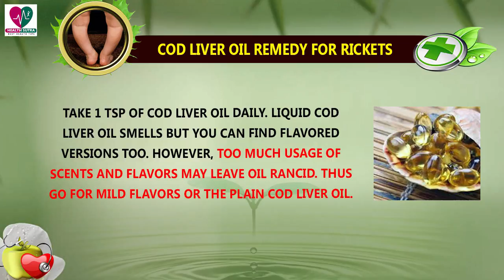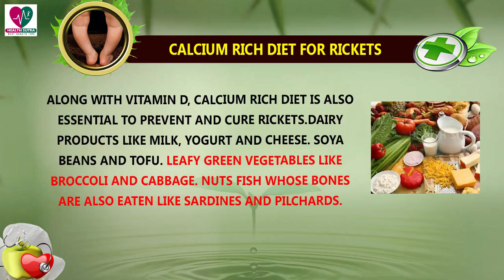Home Remedies for Rickets - Health Sutra - Best Health Tips